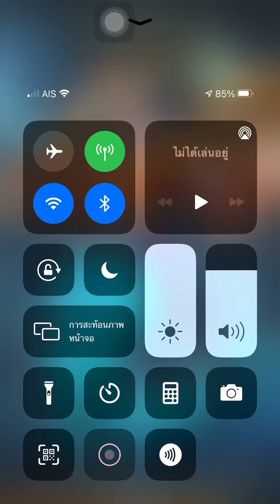Hyper heroes เล่นจนกว่าเกมส์จะปิด